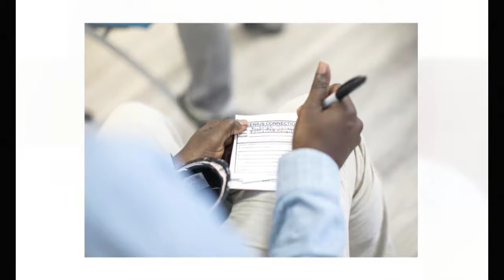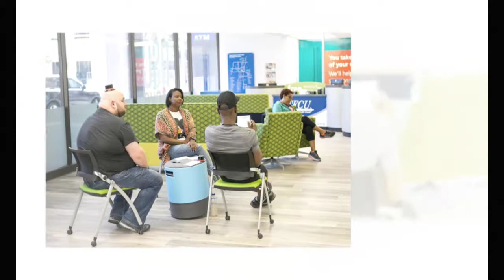Genius Recess: Oklahoma City Edition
Genius Recess™ took place on June 6, 2017 in Oklahoma City, OK. Be sure to get tickets to the next one where you are guaranteed 3 leads regardless of your industry.